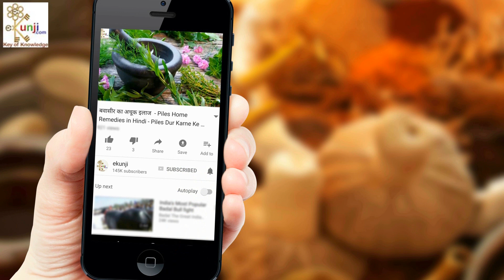लड़कियों के लिये अदरक की चाय के फायदे Ginger Tea Benefits | Special Episode for Girls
At 0:24 in the video, you will find a very good home remedy from Ayurveda prepared by ginger and honey. This home remedy is very good for women's health.

At 1:12, it is mentioned in the video that the ginger helps to cut fat, balances vata dosha,  balances estrogen level, and also reduces the breast size which in turns reduces the risk of breastcancer.